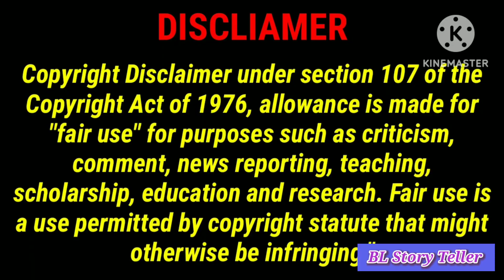Love Affairs Ep38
It is a Fanfiction story line based on XianWang and Wangxian Fanfiction.

it is originally based on Novel Mo dao zu Shi characters written by Mo Xiang Tong Xiu